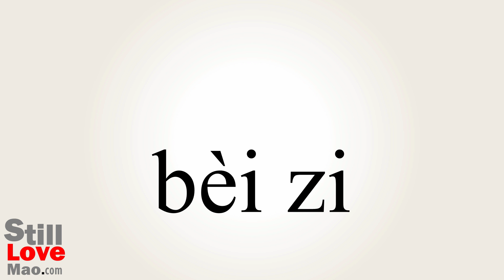How to Say Quilts in Chinese